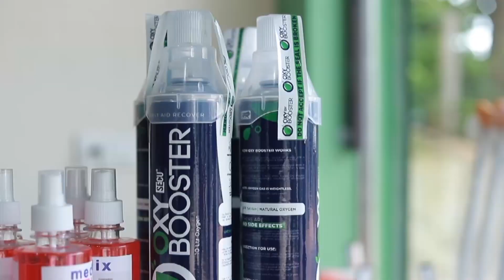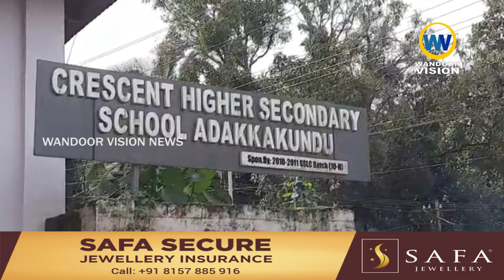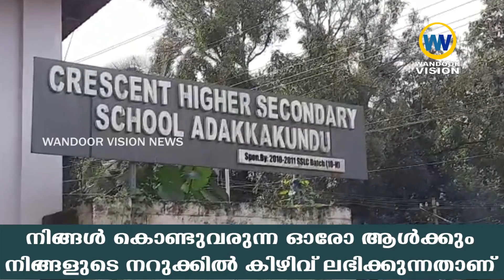ക്രസൻ്റ് ടി.വി യൂടൂബ് ചാനലിന് തുടക്കം|അടക്കാക്കുണ്ട് ക്രസൻ്റ്ഹയർ സെക്കണ്ടറി|School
അടക്കാക്കുണ്ട് ക്രസൻ്റ്ഹയർ സെക്കണ്ടറി സ്ക്കൂളിൻ്റെ ക്രസൻ്റ് ടി.വി യൂടൂബ് ചാനലിന് തുടക്കം

വാർത്തകൾക്കും പരസ്യങ്ങൾക്കും.